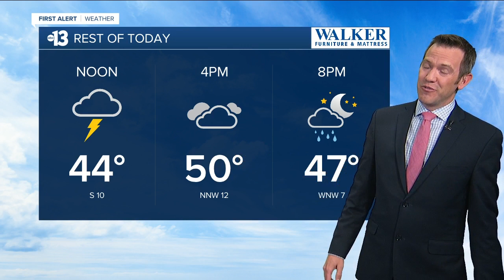Wintry weather midday update | 3/12/21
Midday weather and traffic report from 13 Action News for March 12, 2021.